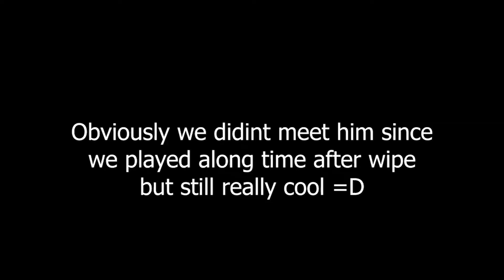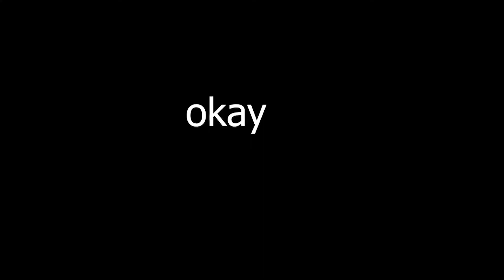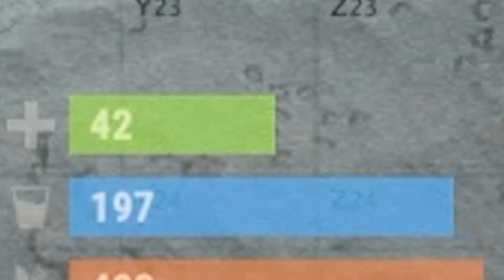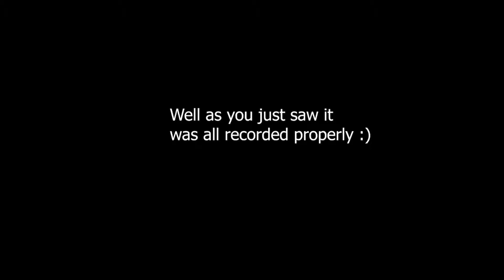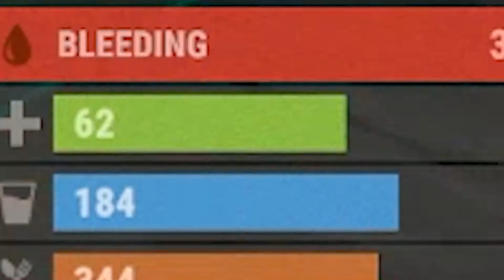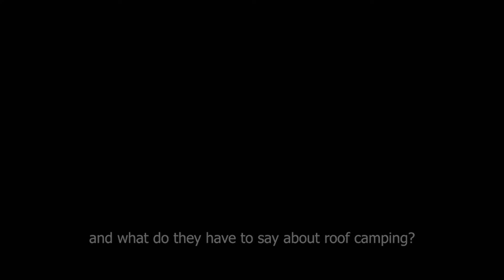Rust journey 1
In this me and my friend go on a rust adventure and we have some fun im planning on hopefully making more videos in this series so hope you enjoy!
and as always thanks for reading this and have a good day!